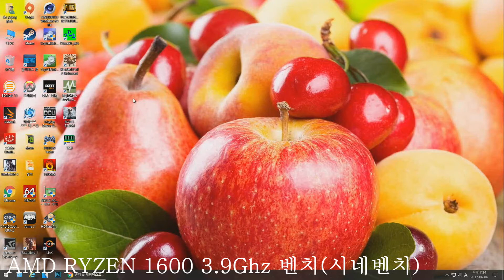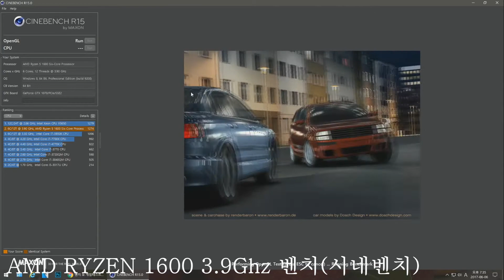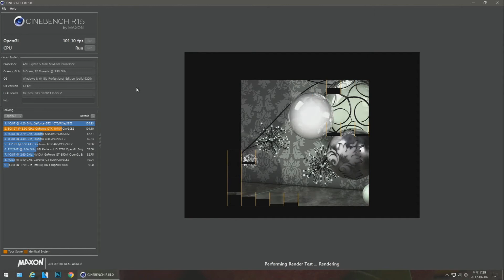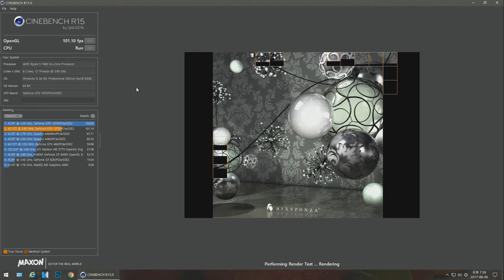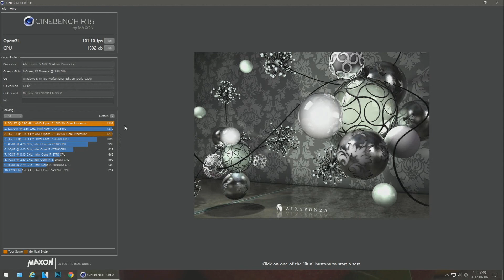RYZEN 1600 3.9Ghz PC - 시네벤치 테스트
내용 : AMD라이젠 1600 3.9Ghz PC 시네벤치 테스트입니다.
리딩해주셔 고마워용